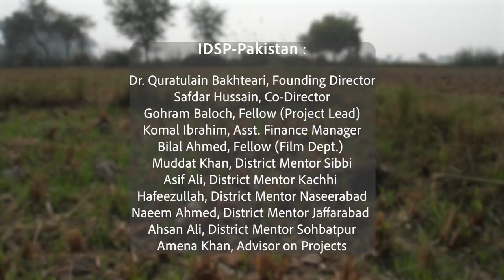FARMER REHAB PROJECT |PAST MONSOON FLOOD 2022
Welcome to IDSP-Pakistan’s YouTube channel dedicated to showcasing the impactful work being done in Balochistan, specifically in five  Districts - Sibi, Kachhi, Naseerabad, Jaffarabad and Sohbatpur - to restore livelihoods devastated by the 2022 floods. Supported by our many donors, Institute for Development Studies and Practices (IDSP) Pakistan’s intervention aims to uplift the socio-economic conditions of the people in Balochistan.

One of our projects focuses on the rehabilitation of flood-affected communities by equipping them with essential resources and skills. We prioritise activities such as promoting local seeds, advocating organic farming practices, and establishing community seed banks. Additionally, our initiative includes educational programs like ‘Kissan Beythak’ to empower farmers (harries) to rebuild their livelihoods.

We collaborated with organisations like the Rotary Club Karachi, Joy Squad, Madinatul Ilm Trust, and individual donors, pooling resources and expertise to make a meaningful impact. Since its inception in 2022, our project has already assisted 300 small farmers and their families over four crop cycles.

Taking them a step ahead toward earning better by processing, packaging and selling value-added goods, we established a brand “Seeds of Hope” for the farmers to sell their pure, organic produce, creating access into organic markets of Karachi.

Another area to restore livelihoods we have focused on has been supporting flood-affected single women of Balochistan who have no surviving male earning family member, supporting them with livestock (goats and chicken) with veterinary services. We aim to build them toward value-added produce too as the program strengthens.

Our goal is not only to provide immediate relief but also to promote sustainable and climate-resilient livelihood practices, enhancing the capacity of communities to combat future disasters. Join us as we document the journey of rebuilding lives and fostering resilience in Balochistan.

IDSP UCD